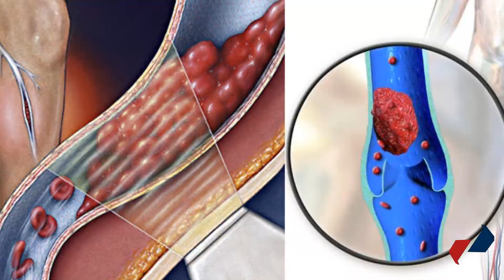Prevenção e Saúde 17/01/18